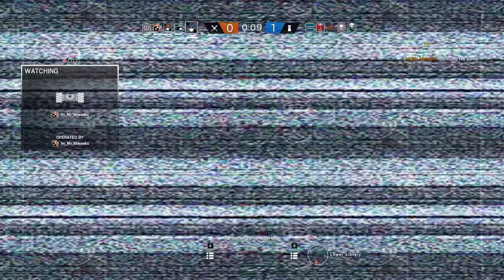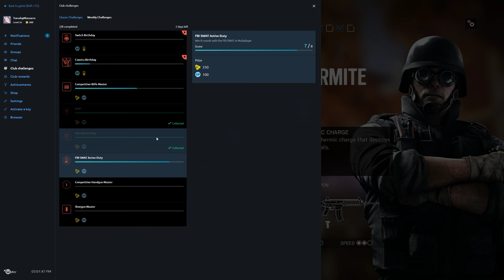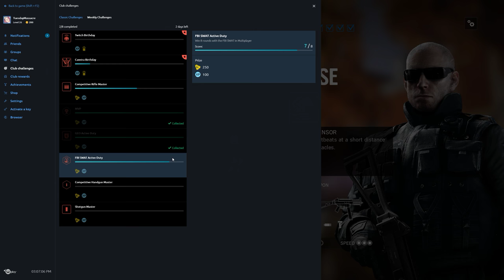Rainbow Six Siege + Part 1326 + Batlett U TDM Bomb + Blood Orchid pcgaming crew